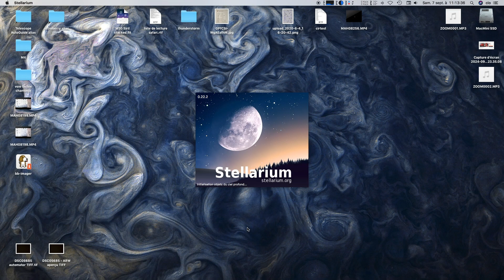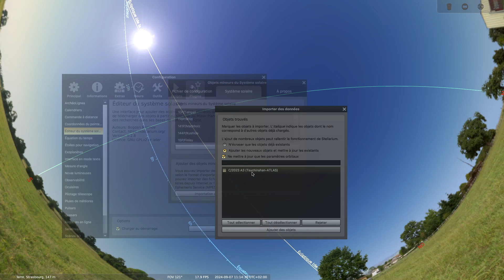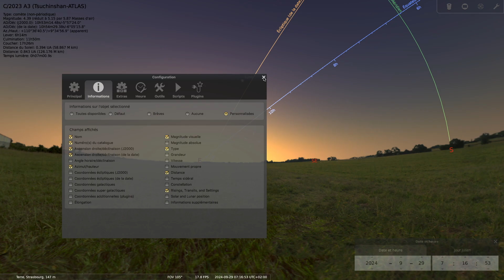Ajouter la grande comète de 2024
Cette vidéo présente comment ajouter la comète C/2023 A3 Tsuchinshan-ATLAS au logiciel planétarium Stellarium afin de prédire sa position dans le ciel et sa distance.

C/2023 A3 (Tsuchinshan-Atlas) est une comète découverte en 2023. Elle passera au plus près du Soleil le 27 septembre 2024, et au plus près de la Terre le 12 octobre 2024. Sa taille et sa trajectoire devraient en faire une comète facilement visible à l'oeil nu début octobre. Sa luminosité étant soumise à beaucoup d'incertitude, connaître précisément sa position dans le ciel vous aidera à la trouver!

Bon ciel.